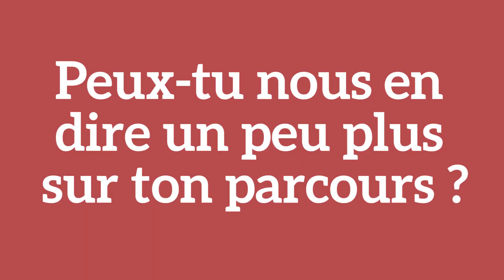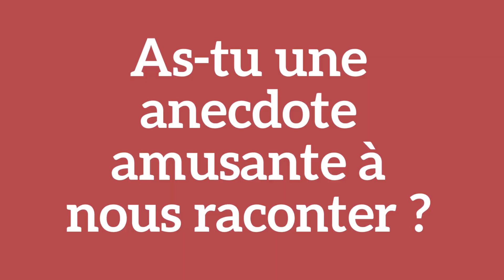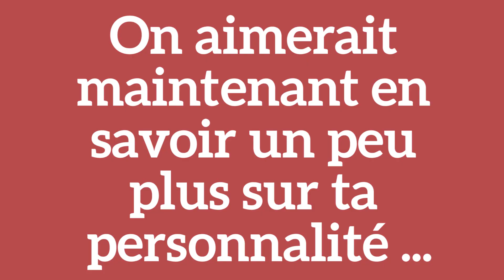À la rencontre de Sylvie Gallo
Découvrez en 3 minutes notre consultante Sylvie Gallo !

- 30 ans d’expérience terrain dans le domaine de l’industrie pharmaceutique, dont 15 ans dans la conduite du changement Lean Six Sigma
- Conduite de projets Lean 6 Sigma selon le DMAIC ; démarches d’amélioration des performances (TRS, résolution de problèmes, taux de déchets), Excellence opérationnelle (réduction de lead time, AIC,…)
- Animation de démarches d’amélioration continue (Kaizen) et pilotage de chantiers ciblés (Hoshin), processus qualité (cGMPs)
- Déploiement du Lean management : diagnostic, planification, mise en œuvre des outils